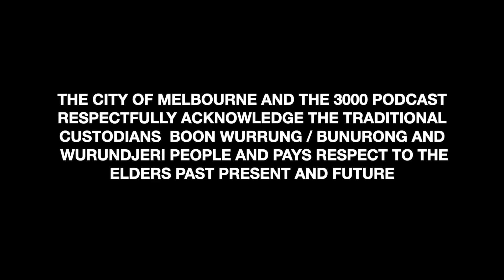3000 Podcast 067 : Scobie McKay - What’s Doin’ Media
For Episode 067 Maloney sits down to chat with Scobie McKay an intendant journalist who admittedly loves to document and be around chaos. Scobie is the man behind "what's doin' media" a an online plat form committed to "Documenting Dystopia" in a raw, uncensored, sincere and independent manner.